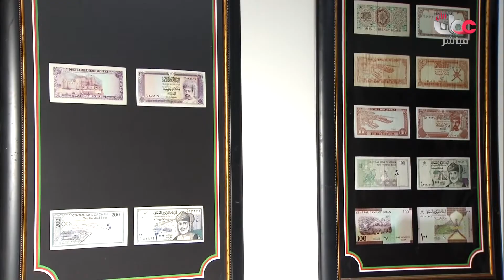عبق متحف بيتي